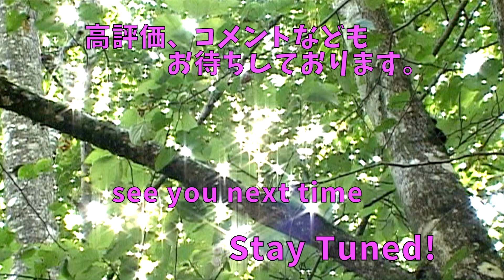野外カレーメシ【outdoor curry with firebox nano】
今回は河原へサイクリングに出かけたついでに、FireBox nanoとキャンティーンセットを使ってお湯を沸かし、カレーメシとコーヒーを楽しんできた動画になります。
FireBox nanoは今までアルストでしか使った事がありませんでしたが、小型の焚き火台としても十分に機能することがわかりました。（こまめに薪の追加が必要なのはご愛嬌）
寒さに負けずに自然の中で遊ぶのは最高ですね。

▪️今回のグッズはこちら↓ (My favorite items)
　●Backpack STREAM TRAIL 40L

　●Table SOTOフィールドホッパー

　●Firebox nano

　●Canteen pouch

　●Titanium Canteen cup set

　●Fire steal

　●Curry Meshi 7assort

 ☆Special Thanks
　　　ヒの字様
　　　いまたく様
　　　佐久間ユウキ様